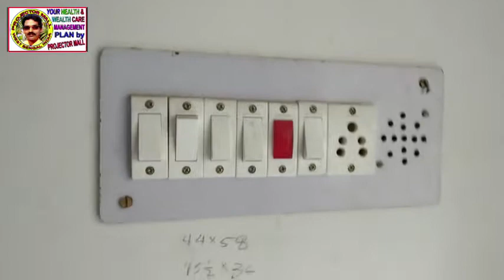Fittings tiles | yourself at your home and save money part - 2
फिटिंग टाइल्स | खुद अपने घर पर और पैसे बचाएं भाग - 2 | Fittings tiles | yourself at your home and save money part - 2. Save Tree , Save Life , Save Money for a new topic Fittings tiles | yourself at your home and save money part - 2 for every life . Tiles Fittings Dado tiles fittings Wall tiles Fittings Enter Better

About PROJECTOR MALL
PROJECTOR MALL is GOD Gifted. it was started with zero capital in 1994
so our Target concept is: Your success is our aim, Sure success with our
 name, that is PROJECTOR MALL. Our Health is our real wealth ,
Prevention is better than cure, Man can do everything so our mainly
Awareness on Your Health & Wealth care management plan. So our
Keywords are : Health News, Health Benefits , Health Awareness, Health Tips,
Moringa Super Food, Super Food, Health Benefits of Organic foods and vegetables,
Moringo or Moringa results, Moringa Leaf benefits, how Grow immune system , Benefits of Drum Stick Leaf or Moringa Leaf Powder, and Moringa Juice,  How to Collect Moringa Leaf, Future planning for Healthy life, Secret of keeping good health, planning for healthy Living, Live Strong, Vermicompost, Organic Foods and Vegetables, Enter Better, Any Disease one Solution, koli yug ka amrit,
 Amrit of Koli yug, miracle tree in the world, highest nutrition tree,
Please comment me after see the complete video

Thanking you, Devabrata Adhikary, Proprietor of PROJECTOR MALL from
 District of Coochbehar West Bengal India pin 736179